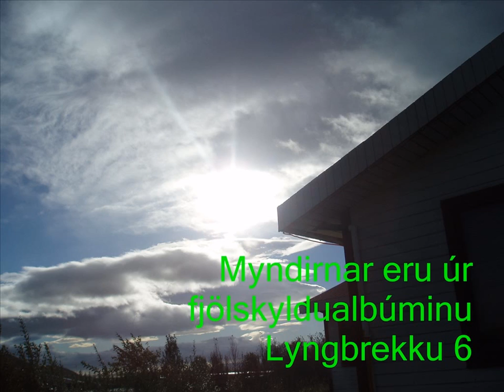Lyngbrekka 6 Bláskógabyggð